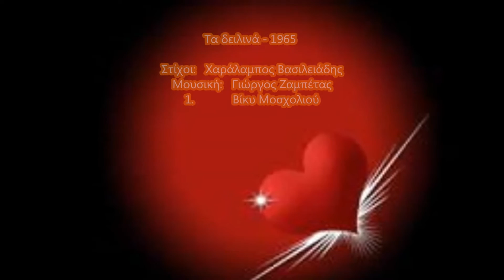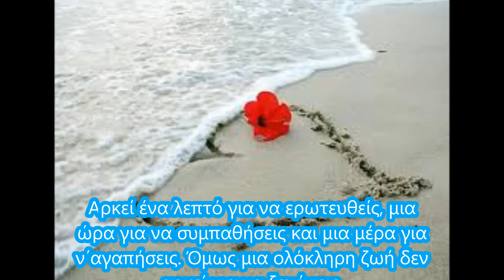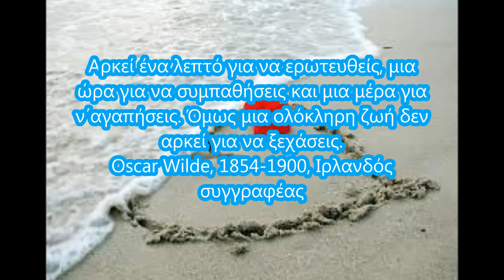Τα δειλινά - 1965 σφυριζοτραγουδά ο Νικόλας ασήμαντος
ερασιτεχνική απόδοση
Στίχοι:   Χαράλαμπος Βασιλειάδης
Μουσική:   Γιώργος Ζαμπέτας
1. Βίκυ Μοσχολιού